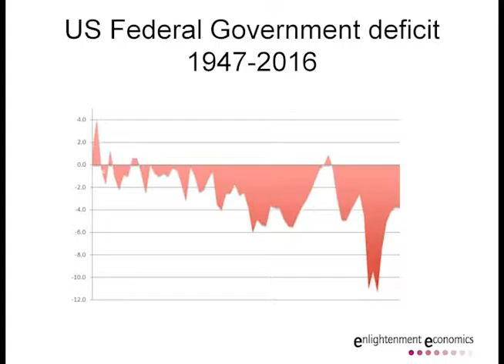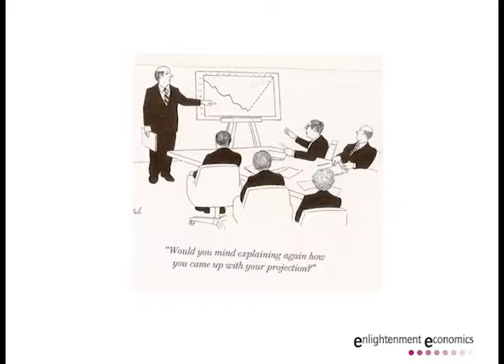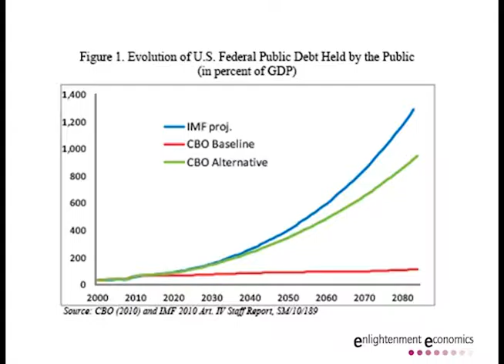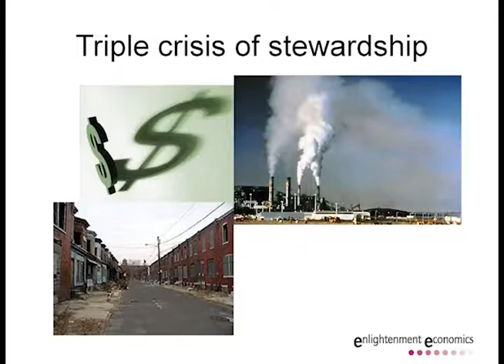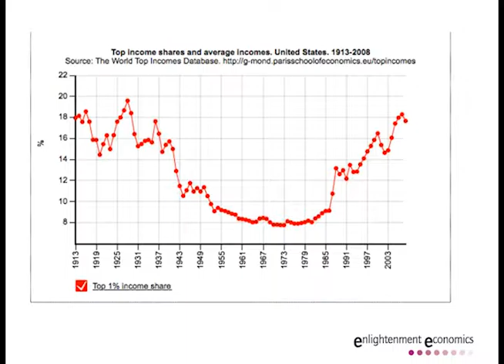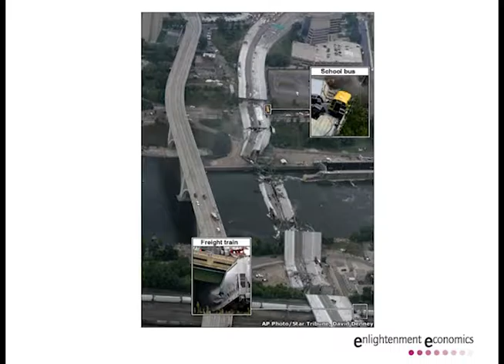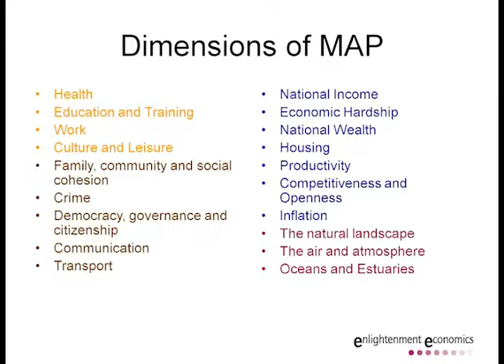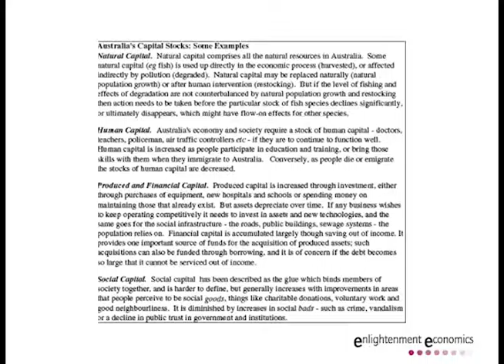Dianne Coyle Bob Metts 11 22 11